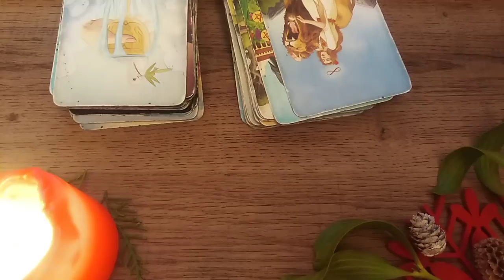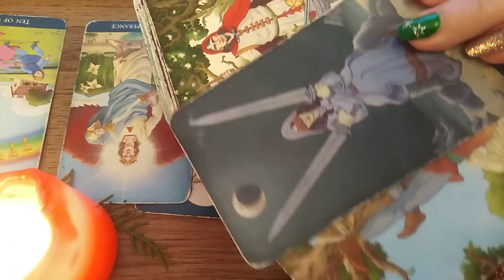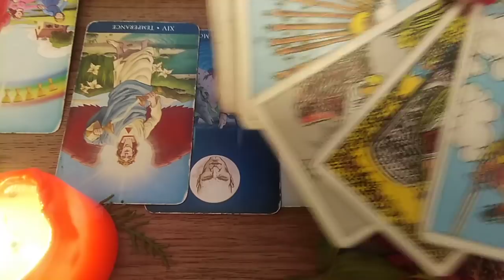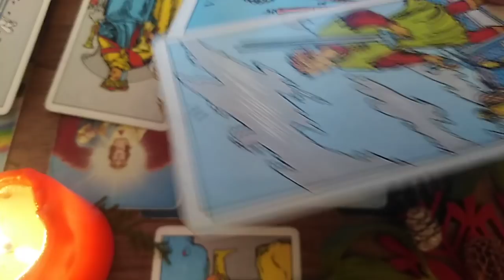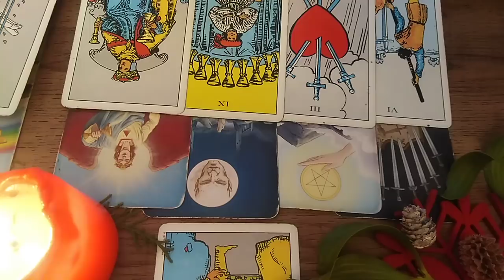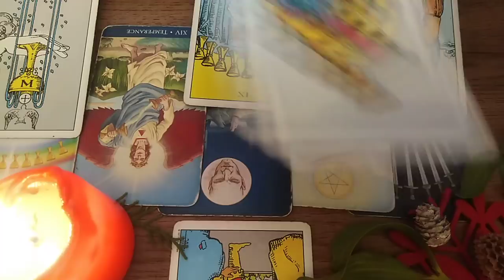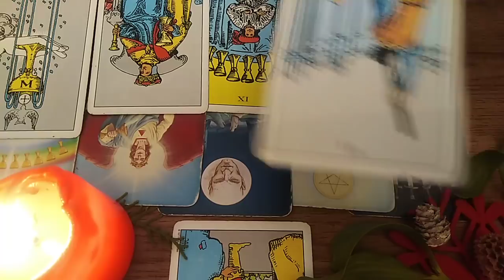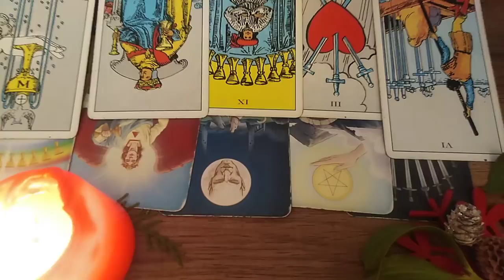GEMENI - SFARSIT DE DECEMBRIE - CE FRUMOOOS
Etalare pentru zodia GEMENILOR, Soare, Luna, Ascendent sau Venus. A se retine ca aceste citiri sunt colective. Va invit sa Selectati informatiile care corespund vietii voastre particulare.
Va astept !